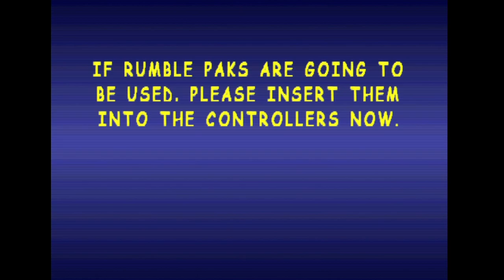Charlie Blast's Territory - Nintendo 64 - Intro & Title Screen